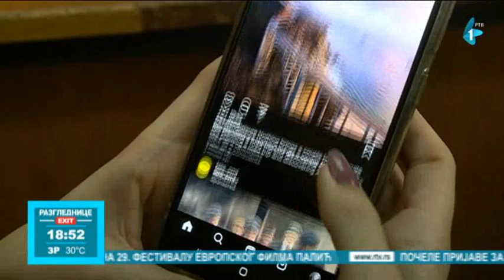Istraživanje o uticaju društvenih mreža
Poslednje istraživanje o uticaju društvenih mreža, koje je sproveo
Centar za kreiranje politika i strategija, pokazuje da čak 94 odsto
ispitanika vreme pred spavanje provodi na društvenim mrežama, dok više
od polovine mreže koristi kao glavni izvor informisanja.